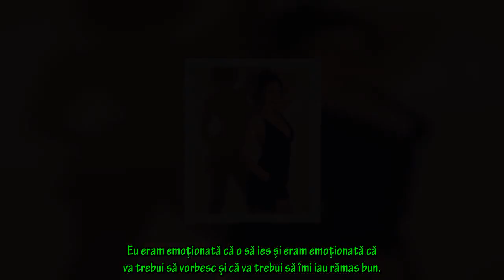Maria Chițu, primele declarații după eliminarea de la Survivor România 2021. Ce spune despre Zanni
Maria Chițu, primele declarații după eliminarea de la Survivor România 2021. Ce spune despre Zanni EXCLUSIV